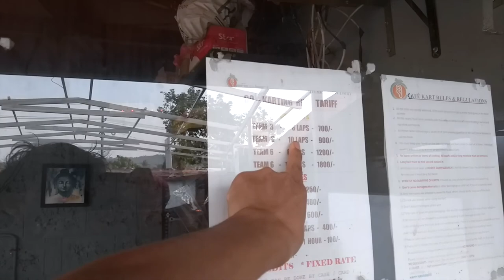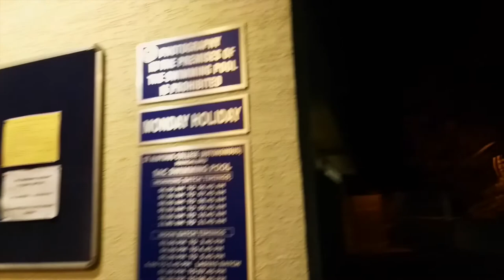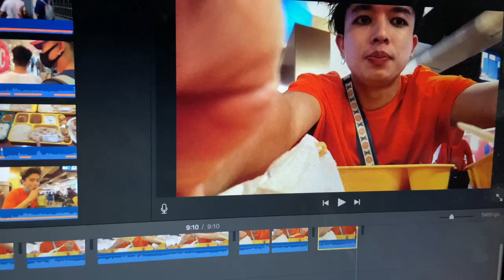GO-Karting,Mangalore | Vlog #25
Hello Guys !!!

I hope everyone of you is doing well and good.Here I am with another vlog. This vlog is with two of my friends we decide to go for Go-Karting. The area is on the roadside of NH-48. we went there and after that we went for swimming and had a meal at mall. This video is after a long gap, I was little busy with my college stuffs so and this video is also of quite long back but finally could upload it today.

See you soon again with another vlog. Till then take care and do whatever makes you happy.

PEACE OUT !!!